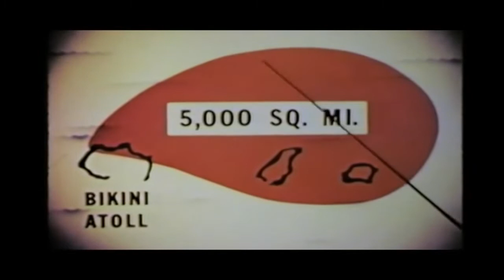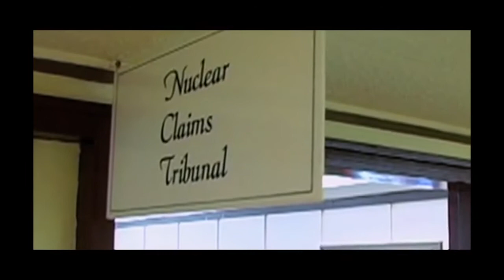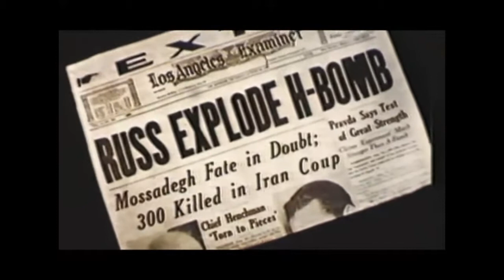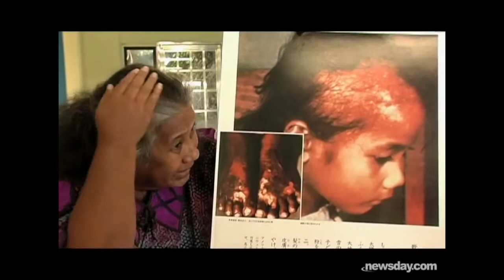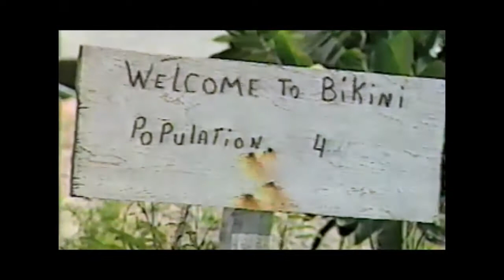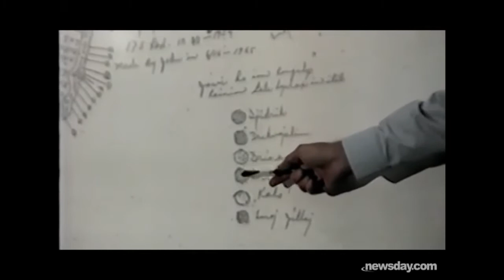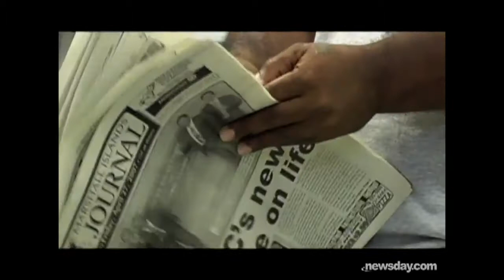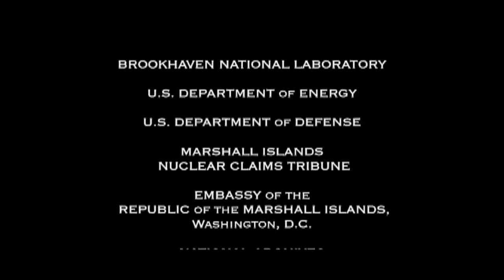FALLOUT: A Newsday documentary by Thomas Maier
FALLOUT is a 2009 Newsday documentary that won the National Headliners Award, was the paper's first NY Emmy nominee, and prompted a U.S House committee hearing. This epic tale by Thomas Maier (with John Paraskevas photography) tells the story of how America responded to the 1954 "Bravo" hydrogen bomb blast and those who were exposed to its radiation.
For 43 years, doctors at Brookhaven National Laboratory in New York were in charge of the medical care of residents of the remote Marshall Islands in the Pacific who had been exposed to radiation from nuclear bomb blasts set off by the United States during the Cold War. Newsday's investigation shows the lab knowingly allowed hundreds of island residents to live on contaminated islands so that American scientists could study the flow of radioactivity through their bodies for "scientific and military concerns." BNL also convinced some 100 Marshallese residents to have highly questionable thyroid surgery -- paying each person $25,000 to secure their cooperation -- often without their fully informed consent.
After living on their contaminated islands from 1957 to 1985, the population of Rongelap fled, convinced that they were being lied to by the BNL team. They now live hundreds of miles away from their homeland. In 2007, $1 billion in damages was awarded to Rongelap by the Nuclear Claims Tribunal. That same year, Maier and Paraskevas travelled to the Marshall Island -- including the still radioactive Rongelap Atoll -- to produce this story.

  THURSDAY, MAY 20, 2010, House of Representatives,   Subcommittee on Asia, the Pacific
  and the Global Environment,  Committee on Foreign Affairs,
                                                    Washington, DC.
    Hon. Eni F.H. Faleomavaega (chairman of the subcommittee:

    Another key issue we will discuss today is a recent rush to
move the people of Rongelap back to their atoll before it is
fully safe to return, in the shadow of a shameful history of
previous attempts to resettle the Marshallese people on their
contaminated islands.
    As detailed in a series of important articles by Thomas
Maier in Newsday last year, the people of Rongelap were
resettled on their land in 1957, until they fled in 1985,
because the doctors from Brookhaven National Labs who treated
them allowed their primary responsibility of addressing medical
concerns of the Marshallese to be trumped by the goal of
studying the effects of nuclear radiation on the human body.
    In other words, these doctors, these so-called experts from
Brookhaven Lab, spent more time studying the effects of nuclear
exposure and contamination on the Marshallese people than
actually giving them proper medical treatment. This is
absolutely shameful and without justification. How could these
doctors abandon their most consequential responsibility?
    I believe that in 1956, a statement made by Mr. Merrill
Eisenbud, a senior Atomic Energy Commission official, regarding
information that might be gleaned in resettling the Marshallese
people is revealing:

        ``Now, data of this type has never been available, and
        while it is true that these people do not live the way
        that Westerners do, civilized people, it is nonetheless
        also true that they are more like us than the mice.''

This is M-I-C-E, mice.
    The United States has obviously made dramatic progress in
reducing such blatant racism over the past half century, but
when it comes to the people of the Marshall Islands, in my
humble opinion, our failure to treat them justly, to honor
their sacrifices and now to push them to return to contaminated
lands harkens to an uglier period in our history.